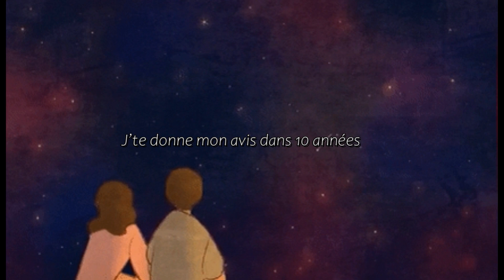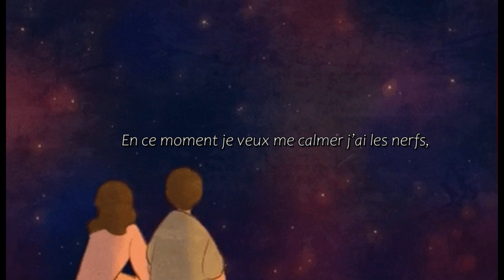BLISS - En c'moment